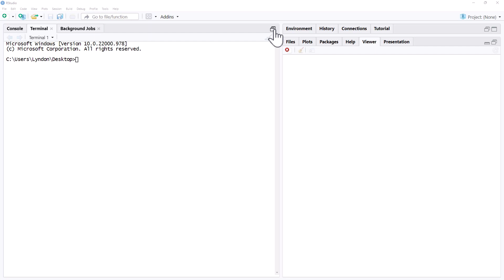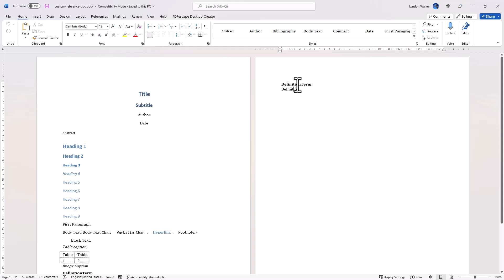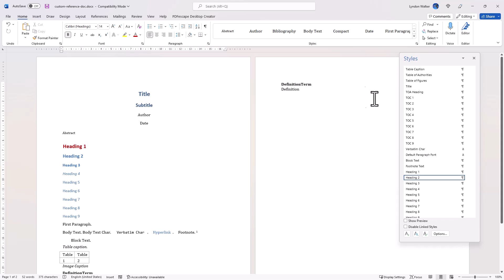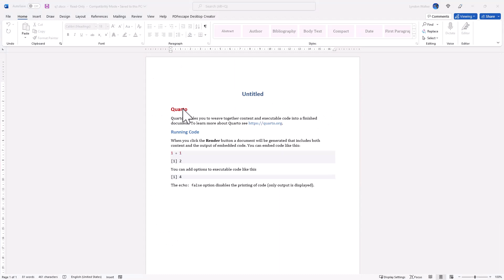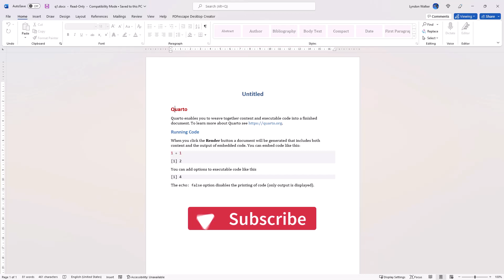How to change document fonts & formats in Quarto (Word/Docx)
In this video I demonstrate how to create a Word (docx) template document from Quarto and then how to use this reference document to change fonts and font formatting in Word documents that you produce in Quarto.

Create a reference docx:
quarto pandoc -o custom-reference-doc.docx --print-default-data-file reference.docx
Refer Quarto to a reference docx:
reference-doc: custom-reference-doc.docx